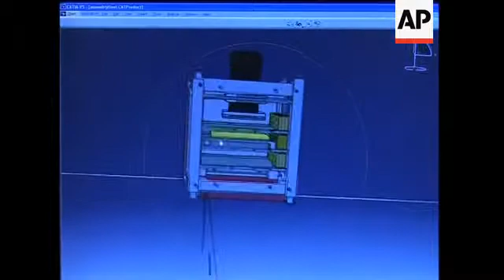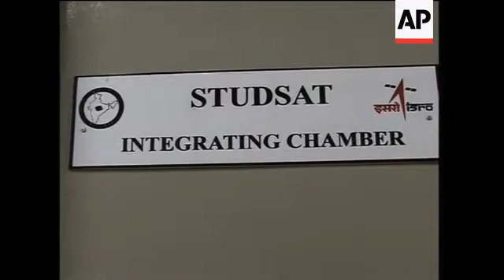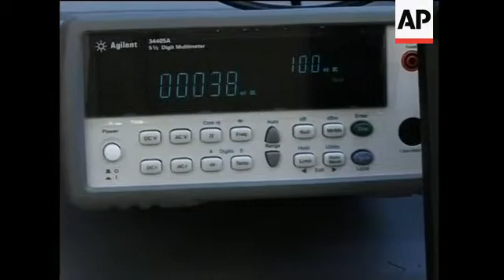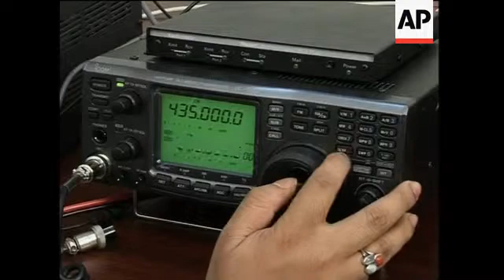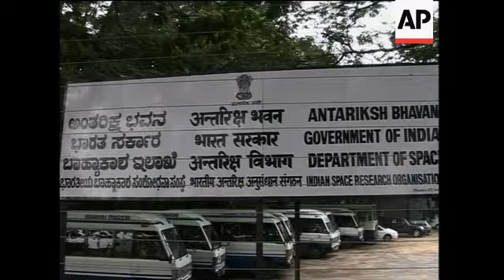Students design a satellite destined for space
AP Television
Bangalore, Recent, 2009
1. Student working on computer at the satellite design lab
2. Computer graphics showing the 3-D images of satellite prototype
3. Mid shot of student
4.Close of 3-D computer graphics showing the design of satellite
5.Close of hand on mouse
6.Wide of team of students in the satellite design lab
7.Various shots of student working on actual PICO satellite prototype
8.Close of hands on keyboard
9. Mid of student working on laptop
10. Mid shot of sign Studsat (student satellite) integrating chamber
11.SOUNDBITE ( English ), Chetan, engineering student and satellite team member - in charge of systems engineering:
 "It is basically a student satellite...where we friends came together , we found that this is workable , we can make a satellite and we formed a team and we approached the colleges and we approached ISRO - we convinced both of them, that's how we started. In the initial phase of the project , we had plenty of concepts to develop a satellite. So all we thought is - if we have another two years with us, so of course we should complete our entire satellite within these two years. So we kept the entire system very simple."
12.Mid shot of Satellite components on the desk
13.Various of students working on the computer in the satellite lab , wearing static-free and dust-free sterile clothing
14. Mid shot of computer monitor showing simulated satellite movement
15. Mid shot of students
16. Students working on computers; conducting simulated tests of satellite components
17. Tilt up from monitor to student
18.Close of testing instrument
19.SOUNDBITE (English): Shwetha, Engineering student and satellite design team member:
 "It is basically a PICO satellite , a satellite which is less than 1kg in weight, in dimension of 10x10x10 centimetres. So we have to incorporate all the necessities or the requirements of a satellite into this cube-sat, cube-sat standards.The major payload here is a camera, which will be taking images of around 90 meter resolution. These images will be used for any remote-sensing applications."
20.Various of antenna of ground station , rotating as it tracks movement of the satellite
21.Wide of student at satellite master control ground station
22.Mid of computer monitor tracking satellite location
23.Close of hand on instrument moving knob to adjust counter reading
24.Back shot of student adjusting the counter reading on instrument
25.Student's hand pointing towards images on monitor
26.SOUNDBITE (English): Visveshwaran, engineering student and in charge of satellite ground station:
 "Initially I thought it was something that a normal person cannot, I mean, even dream of doing a satellite. But then after I started working into it , I understood that it is not very difficult to build a satellite by a student, a BE ( Bachelor of Engineering) student. So that actually fascinated me, it was like this whole area was not exposed to the student community, satellite communication and all that."
27.Wide of students in the satellite design and testing lab
28.Various of student working with testing instruments
29.Mid of student
30.Student adjusting the testing instrument
31.Various of student testing a satellite component and rotating it
32. Exterior of Indian Space Research Organisation (ISRO) building
33.Mid of Department of Space sign board
34.SOUNDBITE (English),Dr U.R.Rao, Chairman, Physical Research lab Council, ISRO:
35.Various models of ISRO's satellites and launch vehicles
LEAD IN
STORYLINE
What they share is a passion for satellite and space technology.